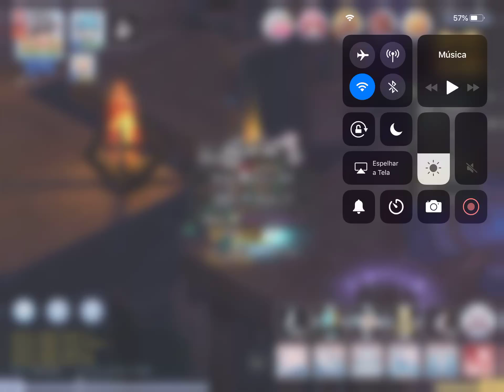Ragnarok Mobile - Rune Knight - Torre (1-50) [ solo ]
Subindo Torre🤡